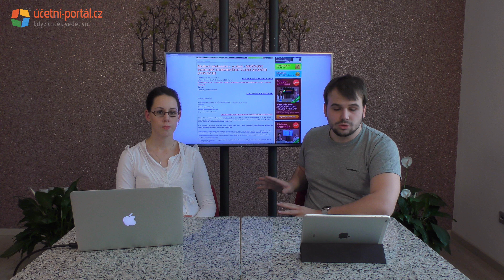Mzdový měsíčník č. 3/2016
Dobrý den milé uživatelky a uživatelé účetního portálu,

ráda bych Vám poděkovala za účast na mzdových konferencích 2016. Letos byly poprvé dvě, a to nově v Praze a tradičně v Olomouci. Pokud jste tu letošní nestihli, můžete se těšit v příštím roce. Rezervujte si pro Olomouc pondělí 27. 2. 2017 - již 5. ročník a pro  Prahu úterý 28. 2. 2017 – 2. ročník. Jako každoročně obdržíte knihu Průvodce mzdovou problematikou. Už teď se těším, osobní kontakt nelze ničím nahradit…

A pracovně – předkládáme Vám v březnovém Měsíčníku Účetního Portálu hned dva články k vyplňování evidenčních listů, které začínají být po ročním zúčtování daně aktuální. A mnoho dalšího.

Krásné velikonoce Vám všem

P.